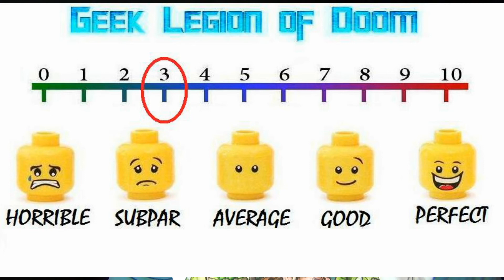FAST VENGEANCE ( 2021 DMX Earl Simmons ) Fast & Furious Style Action Movie Review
Upon hearing of his brother's death, Shen returns to his old stomping grounds to find the men responsible and take justice into his own hands.